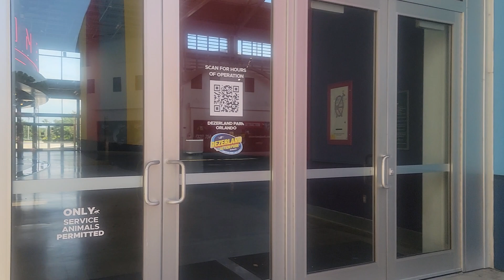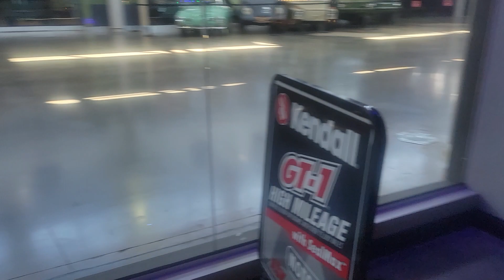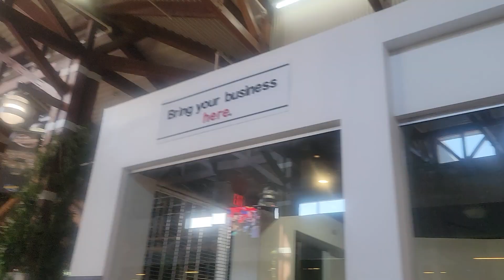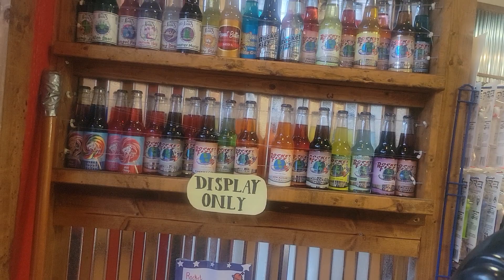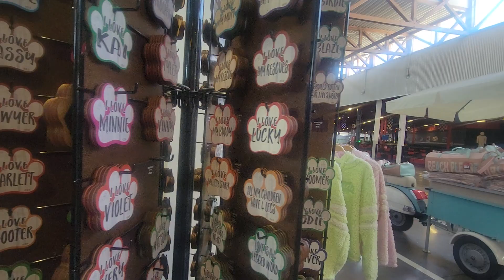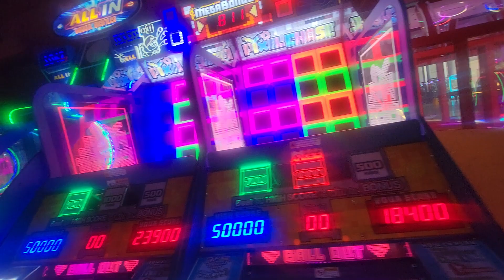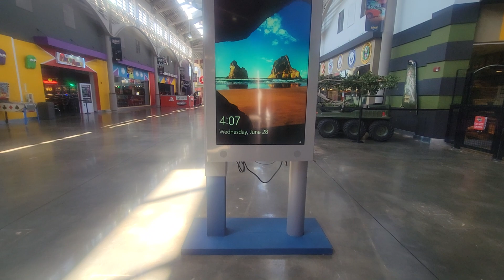Dezerland (Orlando's Weirdest Theme Park) [Also I'm 26]